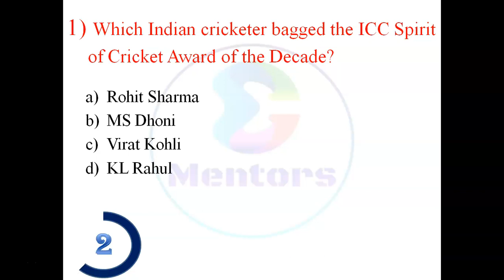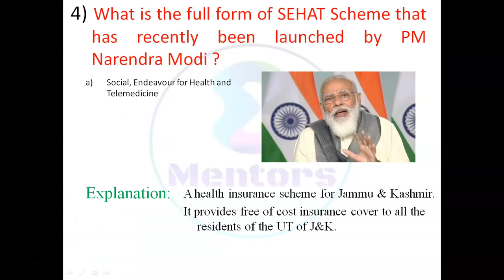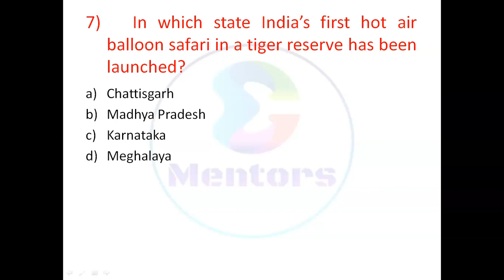CurrentAffairs : 29 December 2020 QuizModeOn in 3minutes